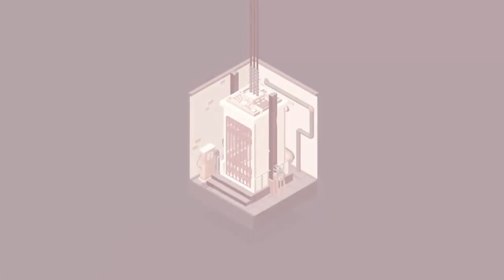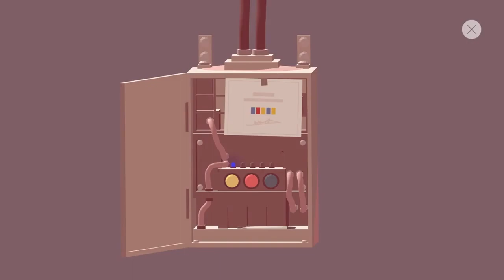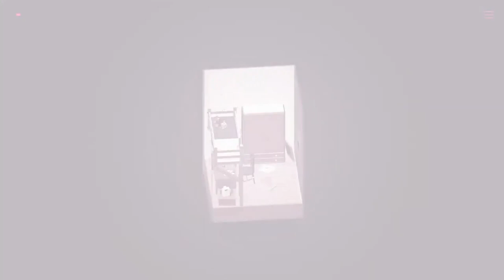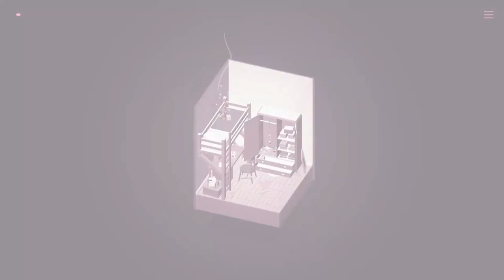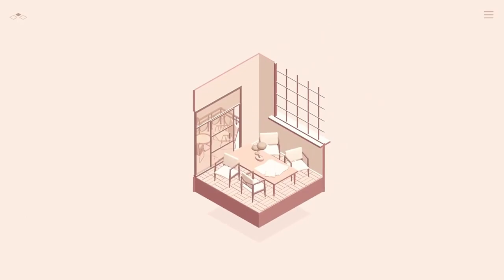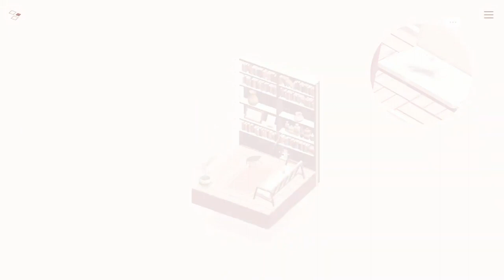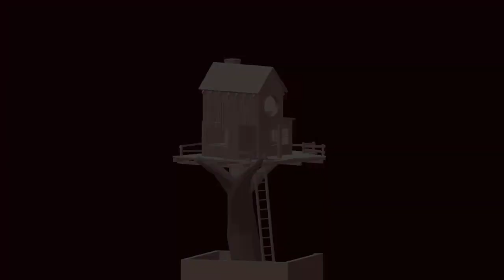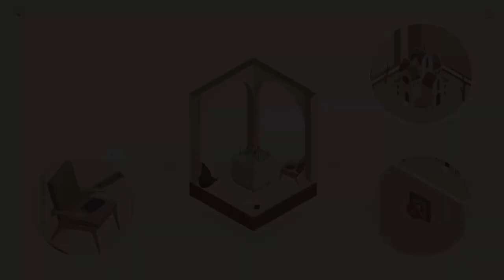The Almost Gone Act 3 The Apartments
🕵️‍♂️ Unravel the Mystery | The Almost Gone 🔍
Join Evna as we delve into The Almost Gone, a captivating narrative puzzle game that immerses you in a story of mystery and intrigue. Explore a series of intricately designed dioramas, piece together clues, and uncover the secrets behind a haunting tale of loss and redemption. Every corner holds a clue—can you solve the puzzle before it's too late?

About the Game:
The Almost Gone invites you to navigate beautifully crafted dioramas, solving puzzles and unraveling a deep, emotional story. Each level brings you closer to uncovering the truth behind the protagonist’s mysterious past and their quest for resolution.